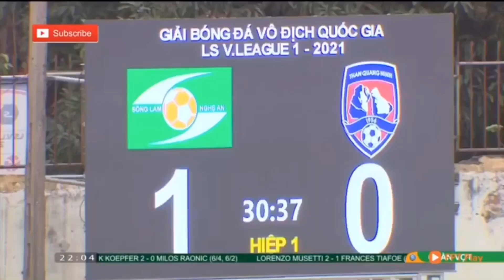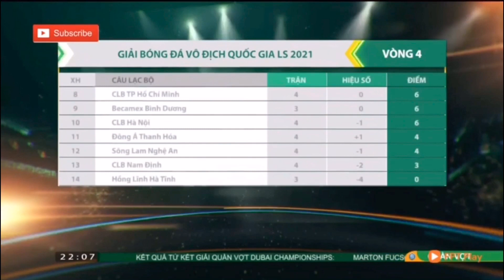Tổng hợp vòng 4 V.league 2021 và bảng xếp hãng sau vòng 4 | Ứng cử viên Vô Địch chở lại